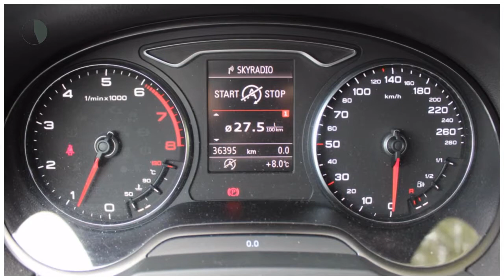Audi A3 1.4 TFSI 150pk CoD ultra Pro Line S